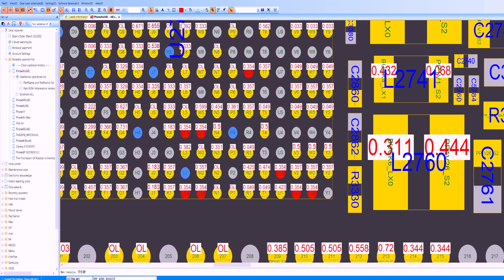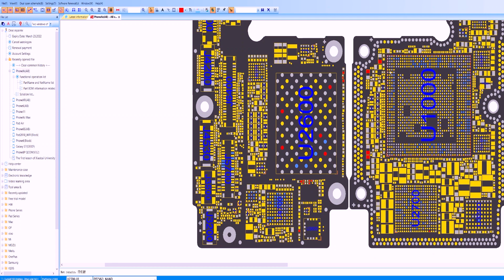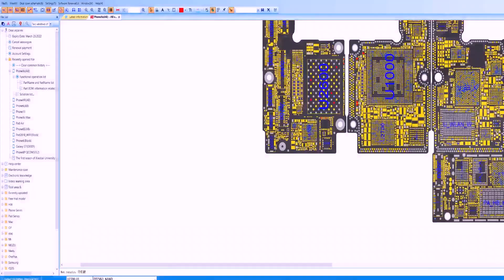iPhone Xs No Power | مش كل سخونية في اى سي البور يبقي هو المشكله خد بالك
روابط السوشيال ميديا